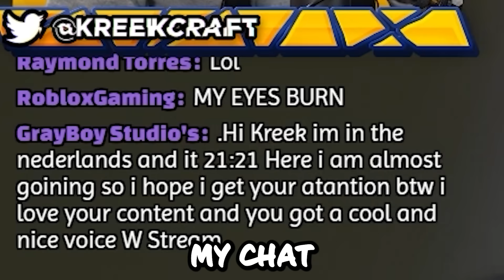NEVER Play This Roblox Game...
kreekcraft plays a nostalgic hangout game on roblox